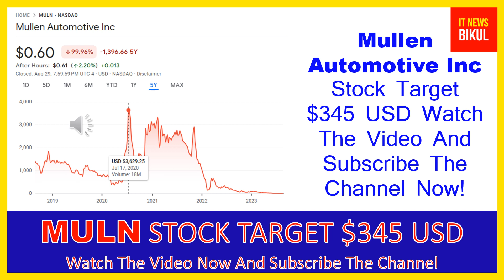MULN Stock - Mullen Automotive Inc Stock Breaking News Today | MULN Stock Price Prediction